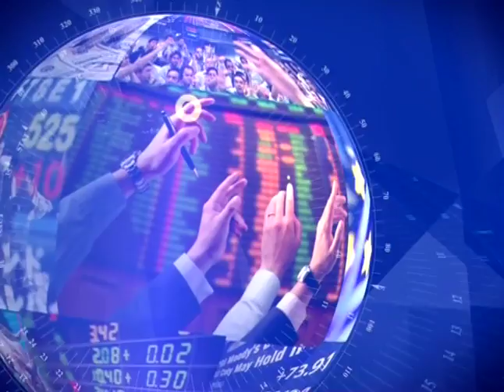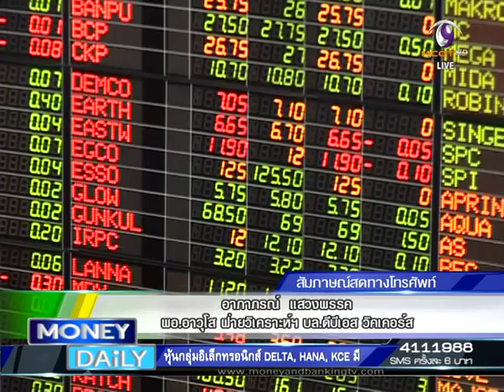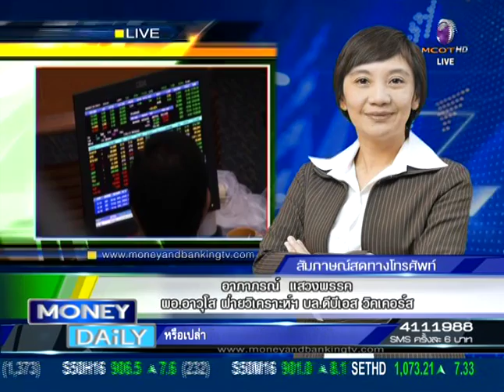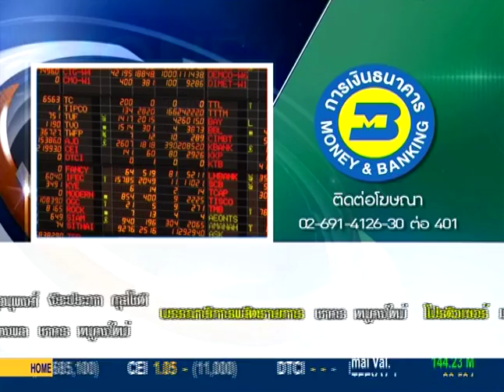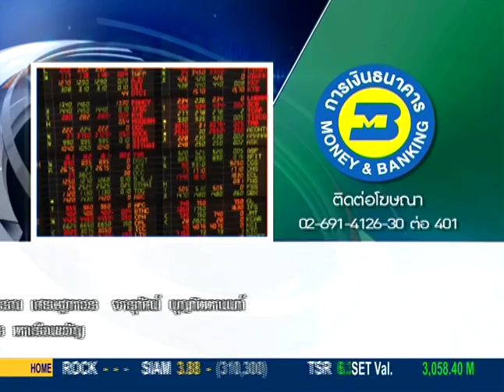Money Daily 28 กรกฎาคม 2558 ช่วงที่ 3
ในช่วงสุดท้ายของรายการ มาวิเคราะห์ตลาดหุ้นไทยที่ได้ผลมาจากตลาดเอเชียที่ปิดลบกันถ้วนหน้า ศึกษาวิธีการลงทุนกับคุณอาภาภรณ์ แสวงพรรค ผู้อำนวยการอาวุโส ฝ่ายวิเคราะห์หลักทรัพย์ บล.ดีบีเอสวิคเคอร์ส